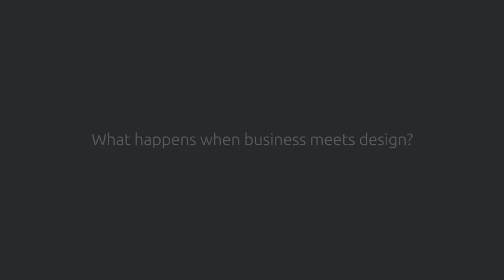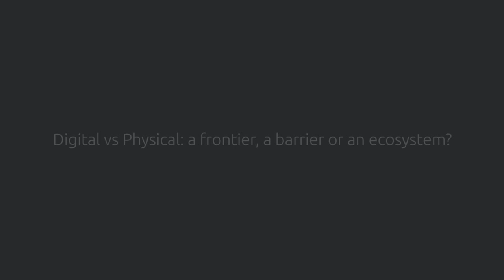Frontiers of Interaction - David Rose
David Rose is an award-winning entrepreneur, author, and instructor at the MIT Media Lab. His research focuses on making the physical environment an interface to digital information. David is the CEO at Ditto Labs an image-recognition software platform which scours social media photos to find brands and products. His new book, Enchanted Objects, focuses on the future of the internet of things, and how these technologies will impact the ways we live and work. Prior to Ditto, David founded and was CEO at Vitality, a company that reinvented medication packaging now distributed by CVS, Walgreens, and Express Scripts. He founded Ambient Devices, which pioneered glanceable technology: embedding internet information in everyday objects like lamps, mirrors, and umbrellas. David holds patents for photo sharing, interactive TV, ambient information displays, and medical devices. His work has been featured at the MoMA, covered in The New York Times, WIRED, The Economist, and parodied on the Colbert Report.